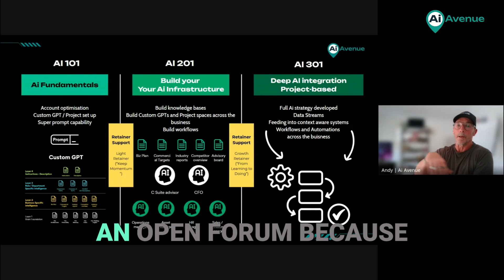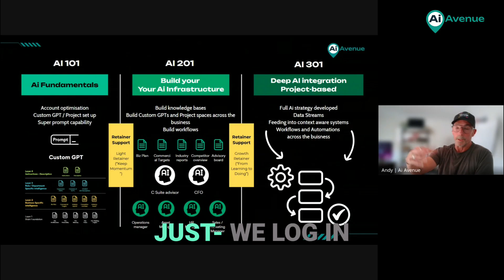AI Training: Avoiding the Deer in the Headlights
AI 101 graduates sometimes face an unexpected hurdle: realizing how much they *don't* know. Ai Avenue builds support systems to maintain momentum and share knowledge, ensuring teams don't get stuck in the mud.

Are you feeling stuck or overwhelmed as AI rapidly evolves? In this video, we break down how to approach AI training without that “deer in the headlights” reaction many teams experience. Most businesses want to adopt AI but don’t know where to begin — and that hesitation can cause them to fall behind.

You’ll learn how to build confidence with AI tools, train your employees effectively, and integrate AI into your daily business workflow in a practical, manageable way. Whether you're using ChatGPT or other AI tools, this guide will help your team move from confusion to capability.

AI doesn't have to be intimidating — with the right training and strategy, it becomes a competitive advantage. Let’s move past fear and into smart, confident AI adoption.